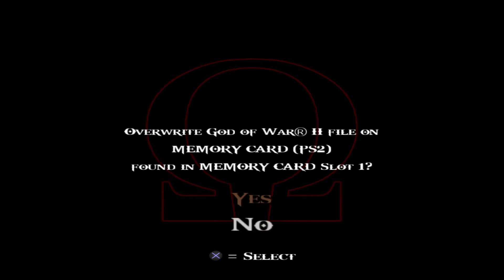God of War 2 - #16 Kratos vs Irmãs do Destino